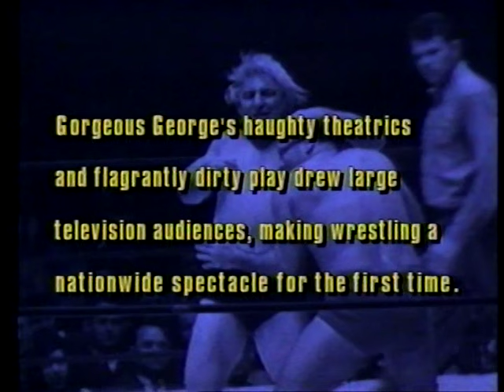Freddie Blassie (c) vs Bruno Sammartino in 1964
NWA Pacific Coast Heavyweight Champion Freddie Blassie against Bruno Sammartino in 1964